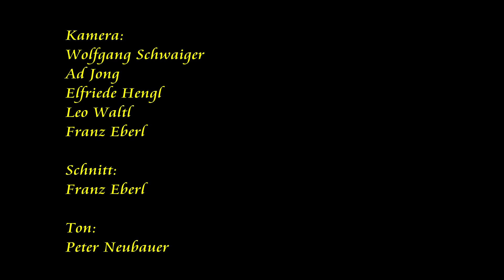"Die Knappenmusikkapelle Fieberbrunn ist Sieger" Guten Morgen Kapelle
Kamera:
Wolfgang Schwaiger
Ad Jong
Elfriede Hengl
Leo Waltl
Franz Eberl
Schnitt: Franz Eberl
Ton: Peter Neubauer